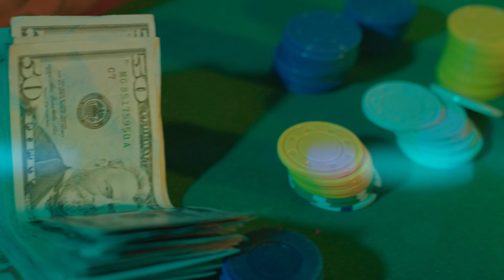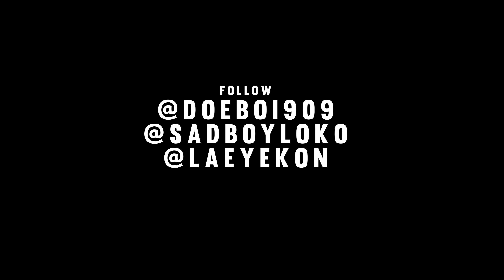Sadboy loko x doeboi909 - cocaine kush weed & pills (extended version)